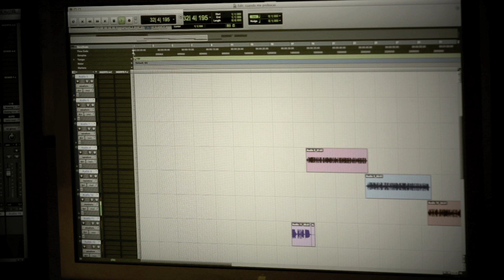Solo ConMigo( BlackMusick INC) TtonnyY FT Logan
espero y les guste el tema  y pendientes alo que viene seguimos impacto en la pantalla grande con dj attom el que inova la musica  nosotros somos los superiores en la musica
definitivamente y vienen nuevos temas mas cabrones esperenlos  proximamente  ")p
PARA DESCARGAR GRATIS  DALE A ESTE LINK AZUL